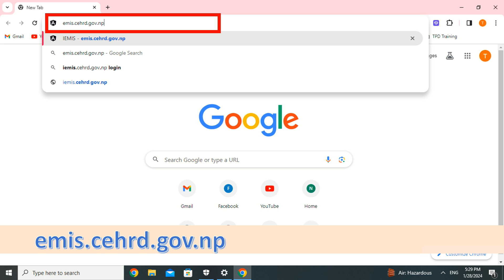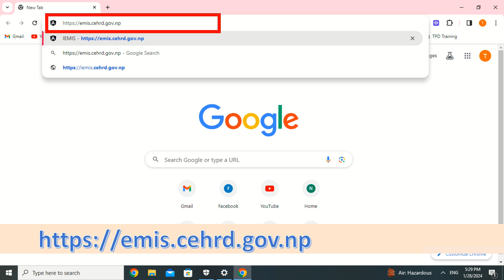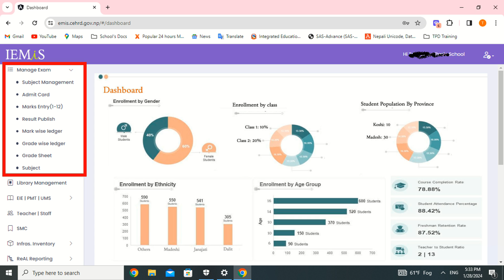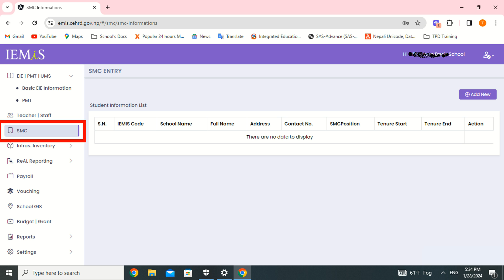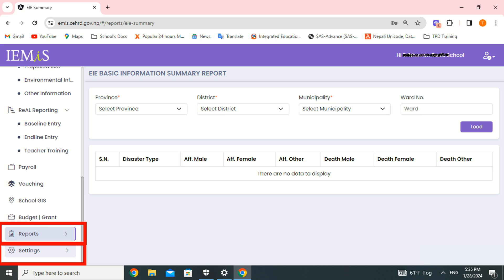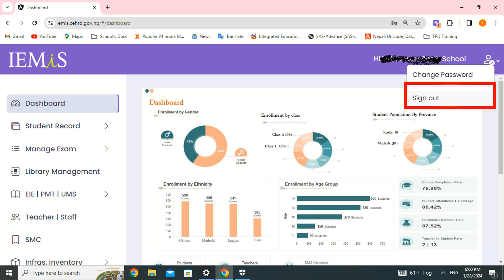New EMIS Dashboard Introduction 2080 | EMIS को नयाँ Dashboard बारे जानकारी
यस सामग्रीमा समाबेश भएका विषयस्तुहरुः
१. EMIS Login details
२. Updating EMIS Dashboard

Here, you'll find all kinds of content related to technology. From reviews of the latest gadgets and hardware to in-depth tutorials and discussions on a wide range of tech-related topics, there's something for everyone. Whether you're a seasoned tech enthusiast or just starting to dip your toe into the world of technology, you'll find something of value here.